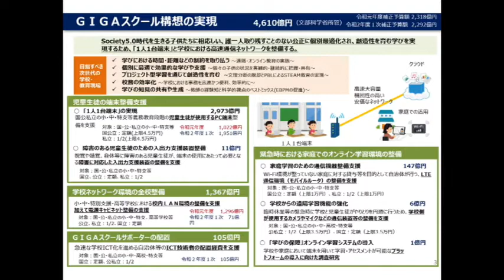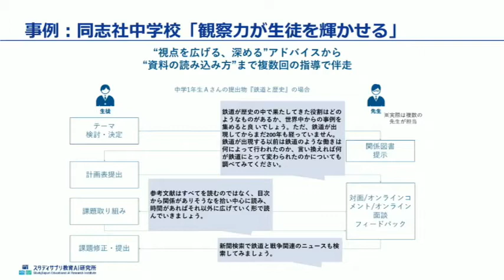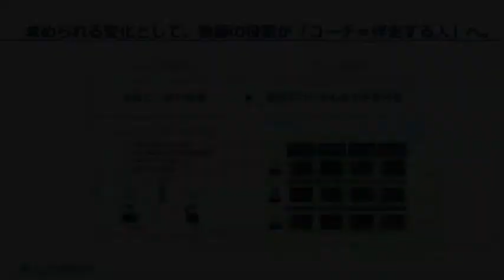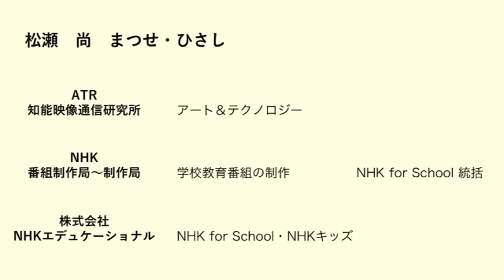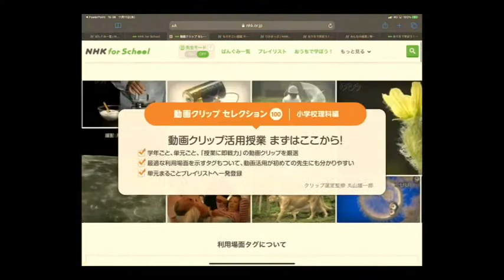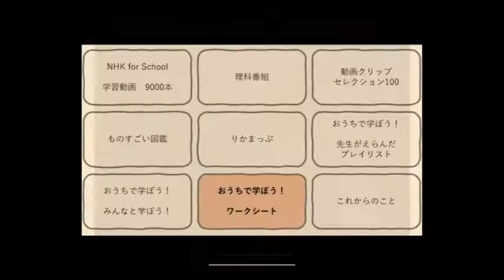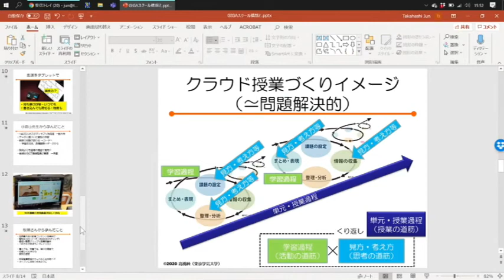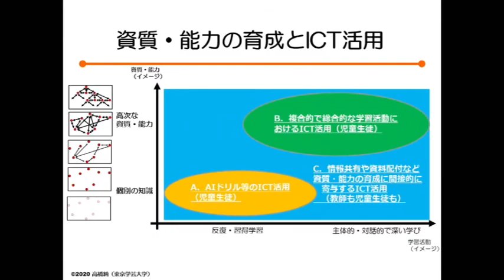Session 2－ GIGA School Initiative and Quality Learning Resources (English version)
ASCeST 11th Symposium on Science Education, "The Switch to Proactive Science Learning under Online and Face-to-Face Classes." (Nov. 11, 2020) at Tokyo Gakugei University
*The narration in this video was generated by AI-based English adaptation.

Speakers:
Rieko Komiyama, Recruit Marketing Partners Co Ltd., Study Sapri Educational AI Research Institute.
Hisashi Matsuse, NHK Educational Co.
Jun Takahashi, Tokyo Gakugei University.

The fact that we are now able to focus on online independent learning is due to the growing quality of online learning resources that have been built up over the years. Among them, the online contents of Recruit's 'Studysapuri' and 'NHK for School' are notable for their systematic and high quality. We would like to ask Ms. Komiyama of Recruit and Mr. Matsuse of NHK, who have been promoting these online learning resources, about the trends of online learning resources and learning beyond school. On the other hand, Dr. Takahashi of our university, who is familiar with the national policy on ICT in education and is leading the next generation of schools, will talk about the possibility of learning inside and outside of schools.

Purpose of the symposium:
In the new semester of 2020, both instructors and learners have sensed advantages and disadvantages that they were not previously aware of, despite the hastily prepared online education. University students have also sensed the possibility that the new combined implementation of face-to-face and online education will bring effective learning opportunities in the form of future education.
One of the goals of the new education is to increase the independence of learning. Neither online nor face-to-face instruction will naturally lead to independent learning. The hope is that their synergistic effects can free learners from framework-imposed learning to independent learning.
Especially in science, both mathematics and experimentation/observation are essential. What problems must be solved in order to enrich science learning with the synergy of online and face-to-face interaction, which requires both face-to-face instruction and independent immersion in the teaching of experiments and observations?
In this symposium, we would like to find a "door to go anywhere" to independent science learning for children who will be learning in the future.

The symposium consisted of the following four sessions:

Speakers:
Ayako Akao, Senzoku Gakuen Elementary School, the headteacher.
Takeshi Kitazawa, Tokyo Gakugei University.

Speakers:
Genki Ichimura, YouTuber, Science Artist of "GENKI Lab."
Kazuko Onishi, Tokyo Gakugei University.

Speakers:
Ryuichi Nomura, Manai Institute of Science and Technology,
Shunsuke Osawa, Setagaya Elementary School attached to Tokyo University.